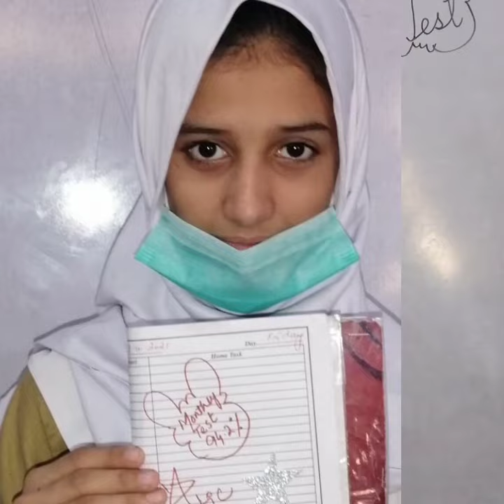Monthly high achievers of September in Main, Cantt, Boys & Gulam Fatima Campus